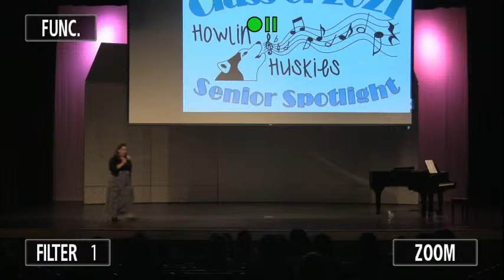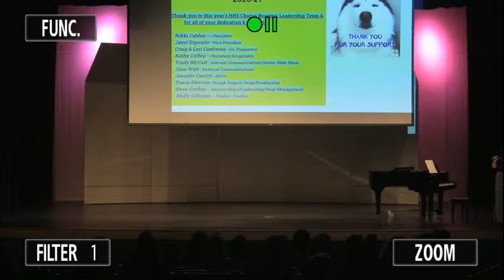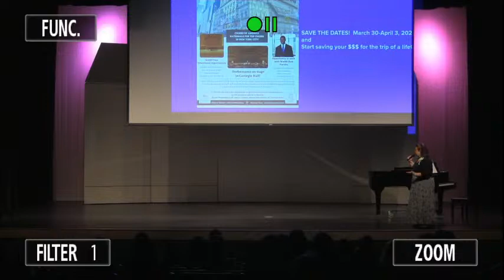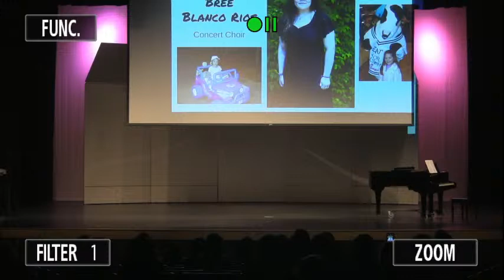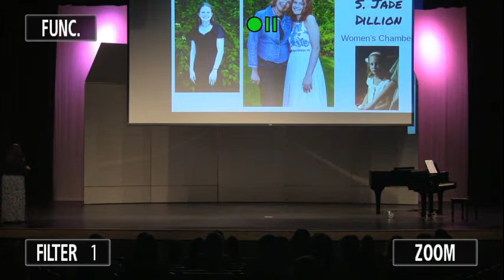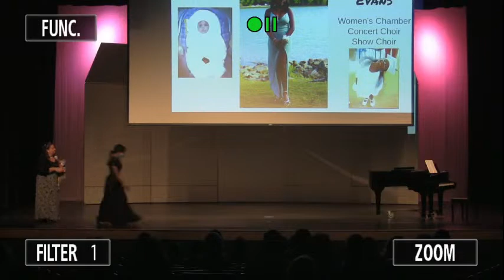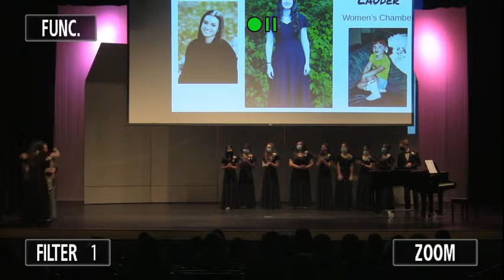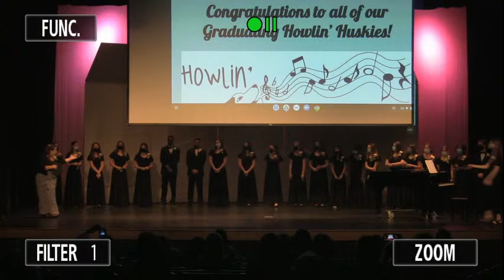Howling Huskies Concert